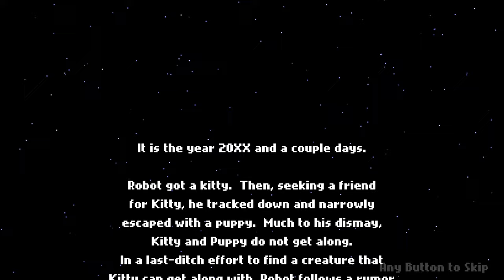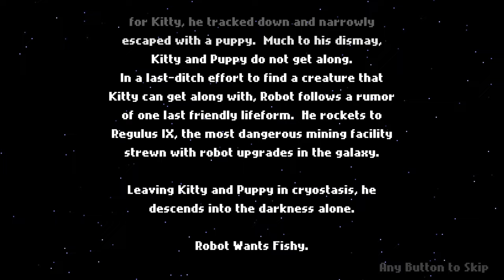Robot Wants it All - 8 - easy fishy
ah, so this is the 'easy' version of this. okay then.